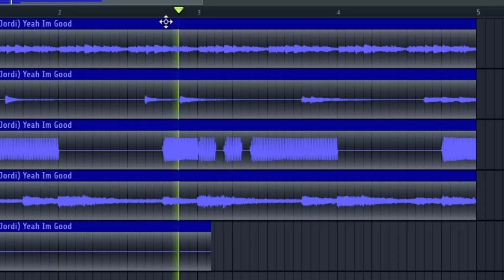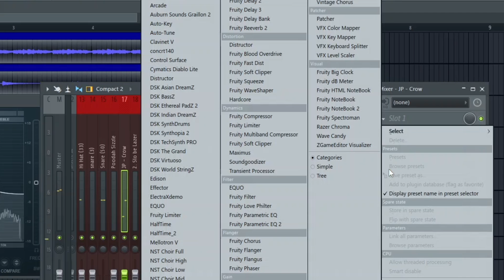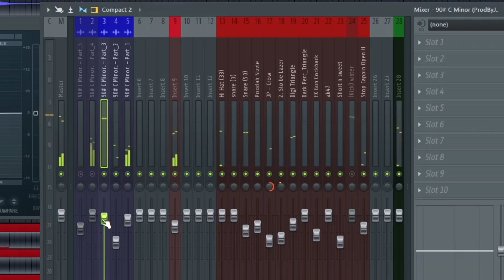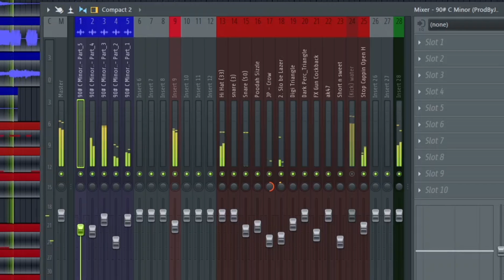Mixing Drums For a Young Slobe Type Beat | FL Studio Mixing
Melody Loop by @

💻 Instagram  •    @beatzby

Melody Loop by @

💻 Instagram  •    @beatzbyddude

Timestamps
00:00 Intro
03:29 Young Slobe Type Drum Kit